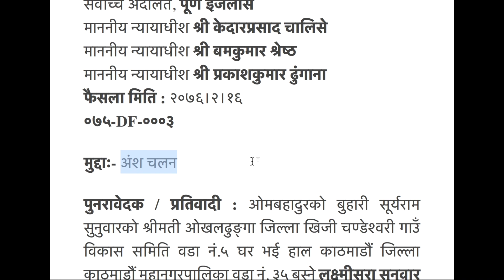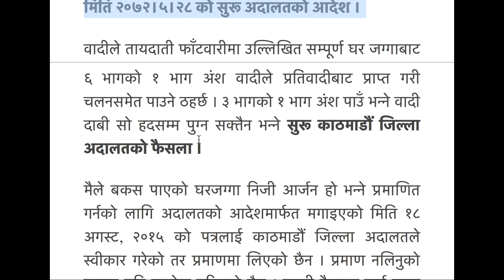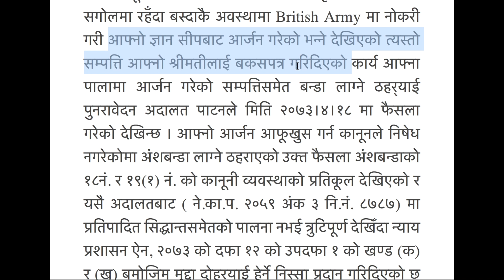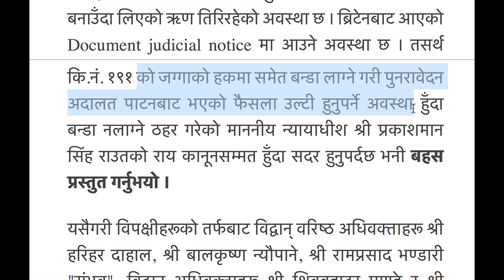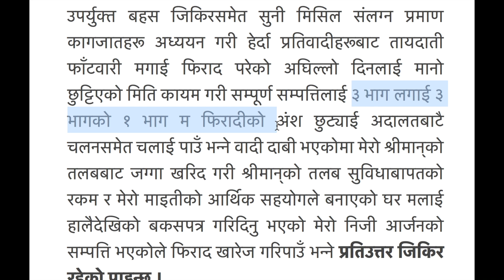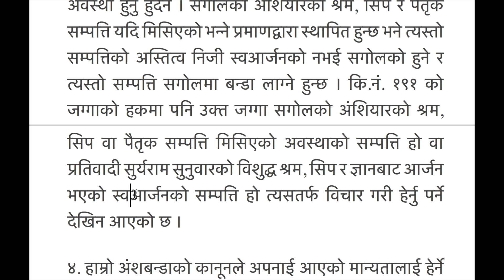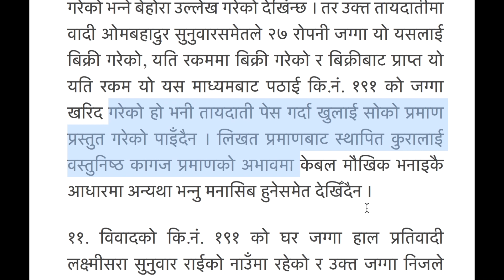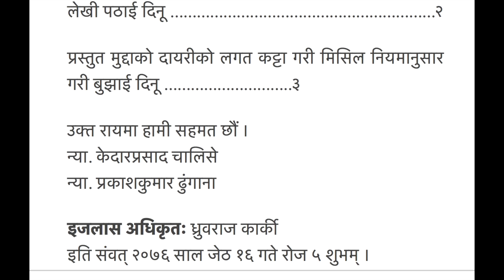मिसिल अध्ययन १